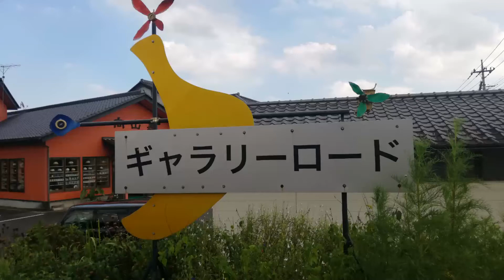笠間芸術の森公園 (入り口だけ)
行ったんだけど滞在10分未満です。
とにかく広くて暑くて暑くて。
ドラクエウォークのみやげだけゲット。
家族でハイキング感覚で来るなら無茶苦茶いいとこだと思いました。